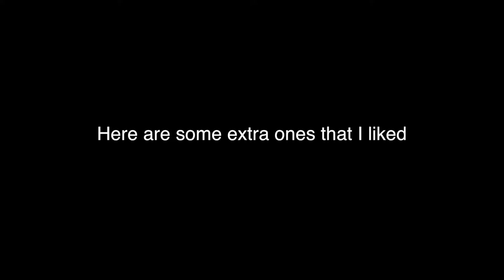Recreating Instagram Photos | Natalie Nicole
So I recreated some Instagram photos! DO you know any of these people? Do you want me to recreate one of your photos just Tag me on Instagram!!!